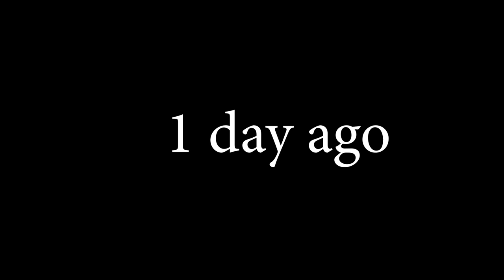Rết Chúa Chạm Mặt Team10 Sát Thủ Bọ Ngựa Phần 2